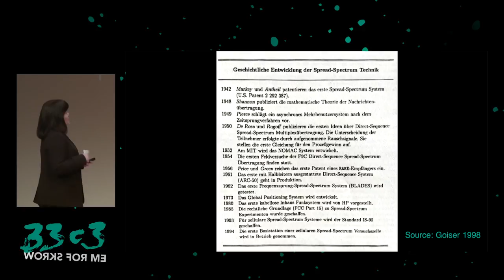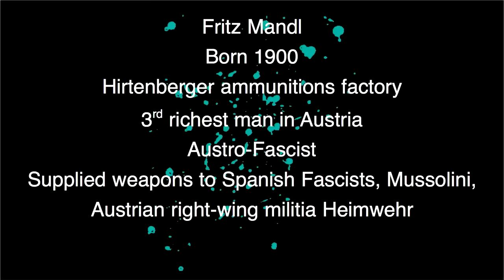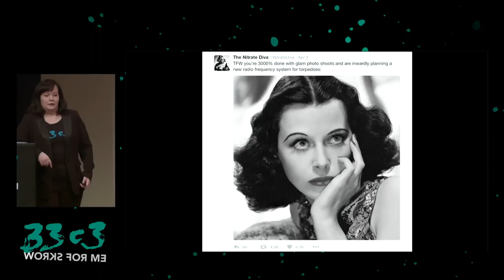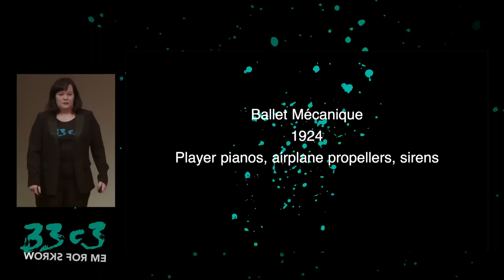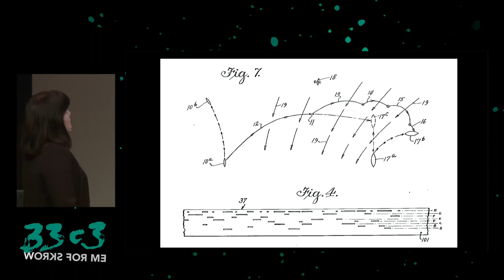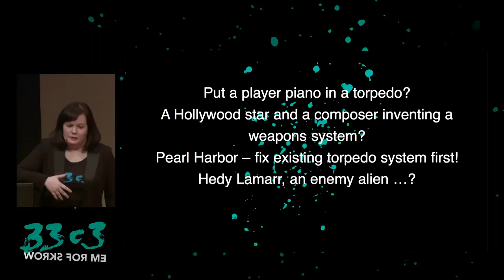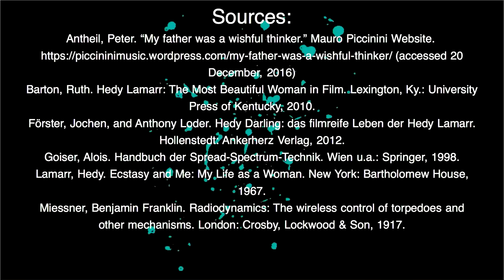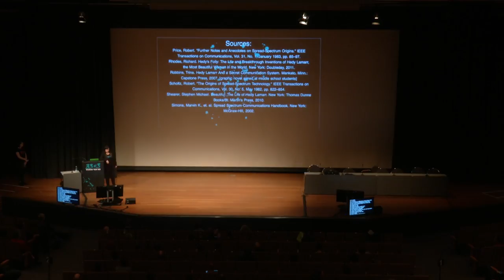The woman behind your WiFi (33c3) - traduction française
Hedy Lamarr: Frequency Hopping in Hollywood

Used in cell phone technology, bluetooth devices, and WiFi, Frequency Hopping Spread Spectrum (FHSS) is often said to have been invented in the early 1940s by none other than Hollywood actress and sex symbol Hedy Lamarr. This talk will present the undeniably entertaining history of a well-known actress moonlighting as a military inventor as well as give an overview of the 100-year-old history of frequency hopping and its past and present uses.

Anja Drephal